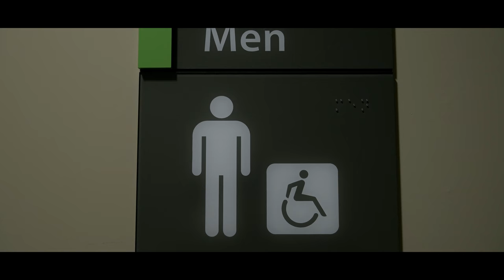URINAL - A HORROR SHORT FILM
Entering a college bathroom late at night, one student finds he is not alone. If he wants to make it out alive, he better pee quick.

Credits:

Directed and Edited by: Nick Villeneuve
Stranger: Richard De Asis